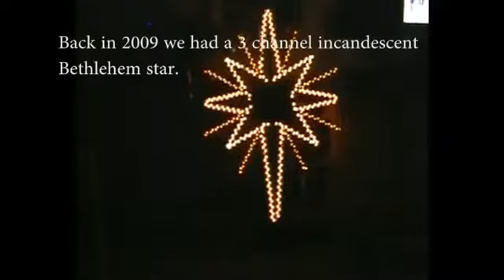LithgowLights 2012 Build - Bethlehem Star Channel count upgrade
Sometimes we upgrade old items, and this was an upgrade of our old Bethlehem Star. A move from incandescent to LED'sreally changed the look of the item, and went from 3 to 27 total channels

33,391 LED's formed the show, our first year of being completely LED.

504 Channels of DMX and 18,366 channels of e1.31 pixel data, drawing 2.6kw. The show was driven by an Intel i5 desktop PC with 16GB of RAM running Windows 7 64 bit.  2 DMX universes via ECGDR4 using e1.31, ECGP12R, PIXAD8, 2 ECGP12R and 2 P2 Pixel Drivers from J1Sys. The software was Light Show Pro 2.5, 64 Universe Key